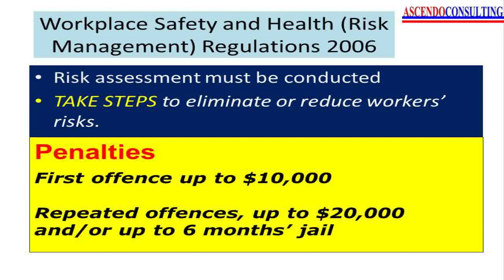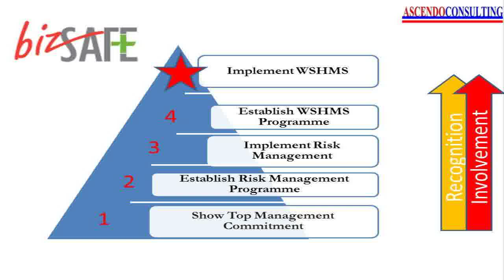Safety Matters Sep 2011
Know more about the Workplace Safety and Health Act andd how it affects your business